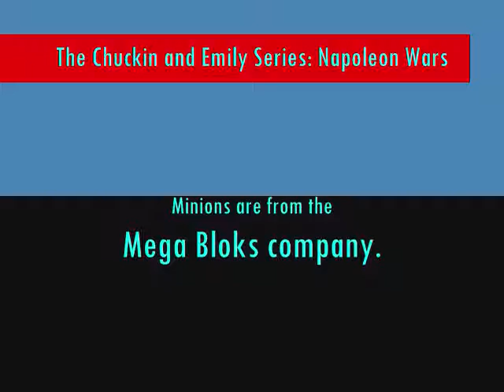The Chuckin and Emily Series Napoleon Wars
Napoleon, as played by a minion, is ready to take over the world. He'd better be careful, though...